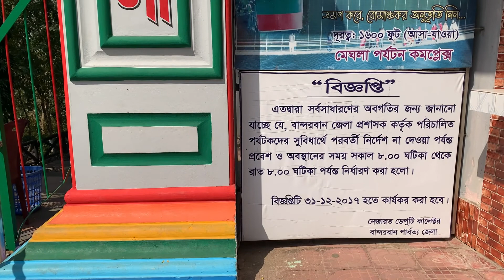কেন সবাই মেঘলা ঘুরতে যায় | Meghla | Bandarban vlog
Meghla হচ্ছে Bandarban এর সবচেয়ে জনপ্রিয় ট্যুরিস্ট গন্তব্যগুলোর মধ্যে একটি। আজ vlog দেখবো, কেন সবাই মেঘলা ঘুরতে যায়।

Background voice: Mousum
Production: Mahfuzur Rahman Mukul

Tour Courtesy: @SmartTechnologiesBDLimited